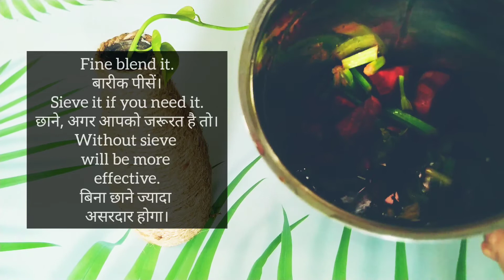||स्वस्थ और तरोताजगी ||THE HEALER || DAY-03 || NJ-CHEF NITIN JAIN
क्या आप जानते थे।

DAY- 3 WORKING DAY

||स्वस्थ और तरोताजगी||

बीट और ताजीअजवाइन फाइबर में उच्च हैं, जो आपके आंत के लिए अच्छा है।
बीट में फाइबर पेट और छोटी आंत में पाचन को रोकता है और बृहदान्त्र में अधिक या कम बरकरार रहता है, जहां आपके स्वास्थ्य को बढ़ावा देने वाले बैक्टीरिया इसे किण्वित करते हैं और भोजन के लिए इसका उपयोग करते हैं।
फाइबर रौघेज भी प्रदान करता है जो आपकी आंतों के माध्यम से भोजन को स्थानांतरित करता है। पर्याप्त फाइबर खाने से कब्ज, बवासीर, पेट के कैंसर, एसिड रिफ्लक्स, अल्सर, डायवर्टीकुलिटिस और मोटापे से बचाव होता है।

||THE HEALER||

Beets and celery are high in fiber, which is good for your gut.
The fiber in beets resists digestion in the stomach and small intestine and travels more or less intact into the colon, where your health-promoting gut bacteria ferment it and use it for food.
The fiber also provides roughage that moves food through your intestines. Eating enough fiber protects against constipation, hemorrhoids, colon cancer, acid reflux, ulcers, diverticulitis, and obesity.

Day -03
Beetroot /चुकंदर- 100 gms
Celery/-50 gms
Lemon 🍋/नींबू-1/2 number
WATER/ पानी- as per your need
आपकी जरूरत अनुसार.
BLANCH IT
Put into very hot water for
01 minute and immediately
Transfer into ice chilled water.
इसे ब्लांच करें
01 मिनट के लिए गरम पानी में डालें
और तुरंत बर्फ के ठंडे
पानी में स्थानांतरित करें।
तो आप किस बात का इंतजार कर रहे हैं। अपना फोन उठाएं मेरा वीडियो देखें, इस डिश को घर पर ट्राई करें। ऐसा स्वाद आप नहीं भूल पाएंगे।
NJ- SIMPLY CULINARY
प्रतिबद्ध है| आपको वह दिखाने के लिए, जो आप देखना चाहते हैं पर एक नए अंदाज में।
 SpEnD LeSs,EaT BeSt - देखिए।। परखिए|| बनाइए || महसूस करिए ||

So what are you waiting for? Pick up your phone, watch my video, try this dish at home. You will not forget such a taste.
NJ- SIMPLY CULINARY committed to show you what you want to see in a new way.
  SpEnD LeSs, EaT BeSt - See it || Try it || Make it  || Feel it ||

NJ-SiMpLy CuLiNaRy by Chef Nitin Jain

 TUMBLRS chefjain